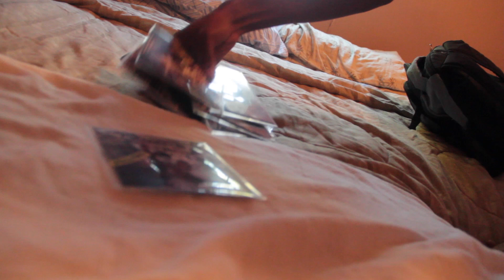Yung Dread "Street Religious" (Official Video) (HD) (2014) Filmed